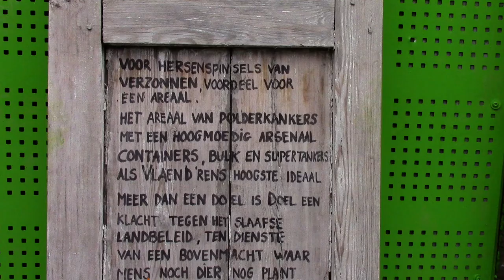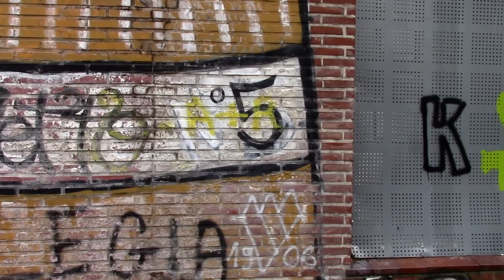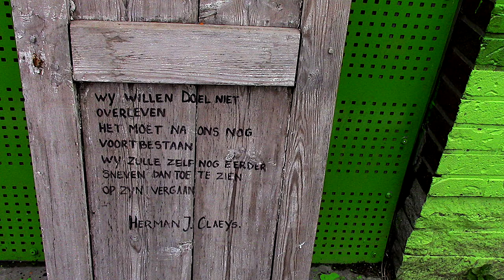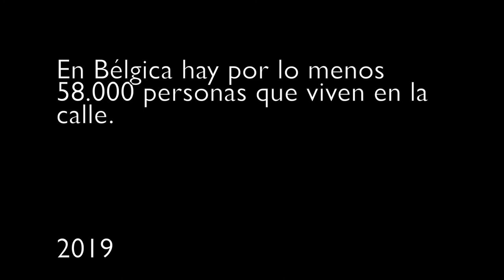Marcela Morilla/VIDEO Arte/Doel/Música: Fernando Curiel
Marcela Morilla/VIDEO Arte/Doel/Música: Fernando Curiel/Performer: Diana Hincapié/Canciones Contemplativas - Fragmento/ Piano: Cecilia Foj / Soprano: Silvina Suárez.